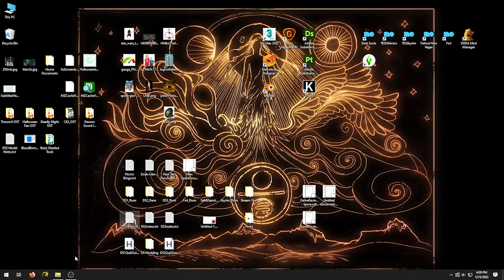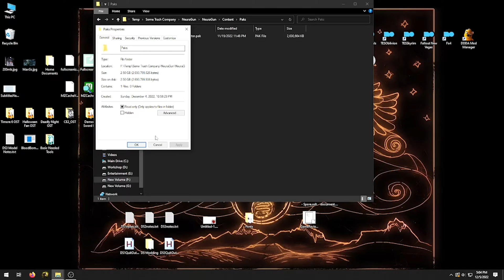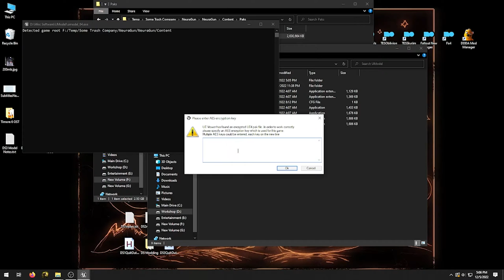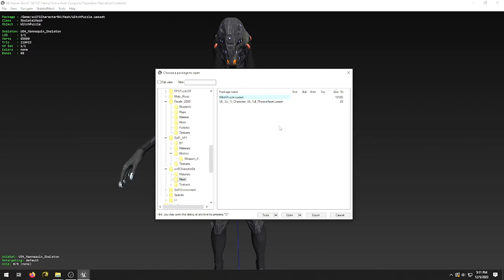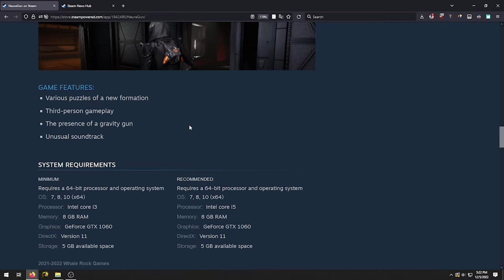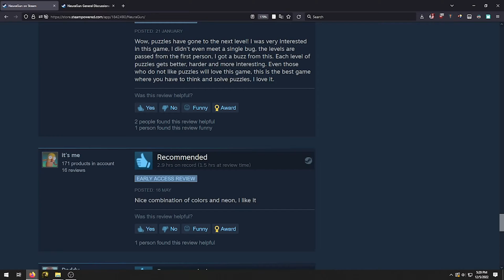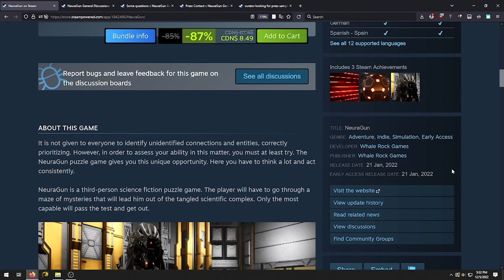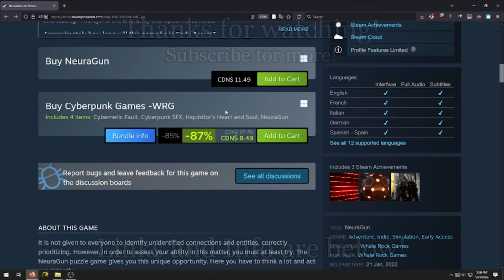NeuraGun - Whale Rock Asset-Flip if Portal Was a Game About a Robot With a Big Butt